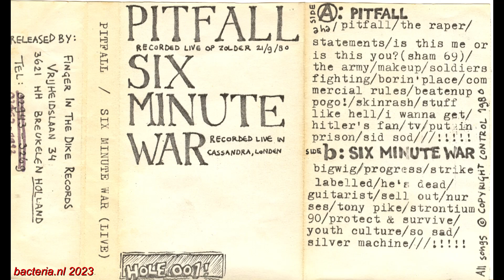Pitfall & Six Minute War - Live TAPE - Finger In The Dike, hole 001 - 1980 (Audio)